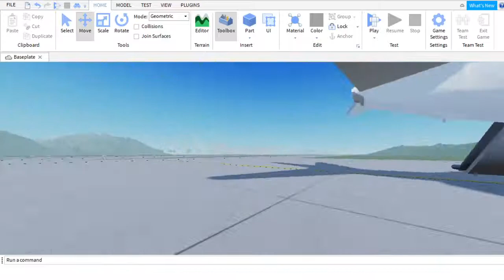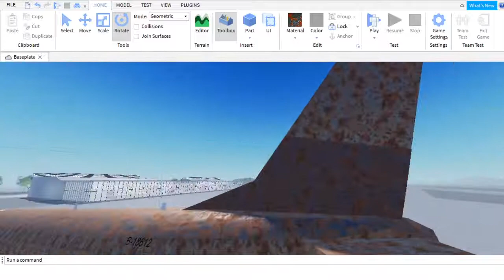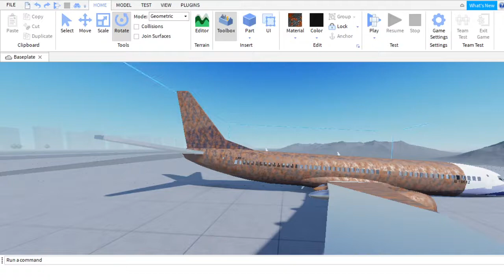China Airlines flight 120 The plane at the gate on fire roblox